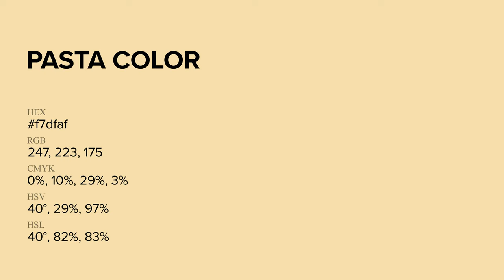Pasta color f7dfaf hex Cool Yellow color f7dfaf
What color is Pasta ? f7dfaf hex, Cool Yellow color f7dfaf

Hex f7dfaf Color Code is also known as Pasta color

Hex f7dfaf Color code in RGB color code model is created after adding 96.86% red color, 87.45% green color and 68.63% blue color.
Hex f7dfaf Color code in CMYK color (process color) code model is generated after subtraction of 0% cyan, 1% magenta, 29% yellow, 03% black.